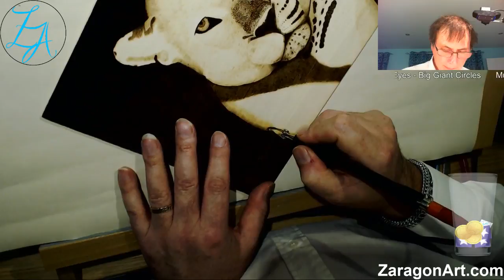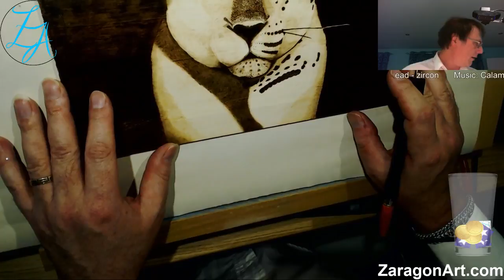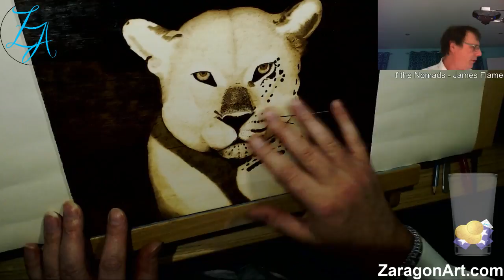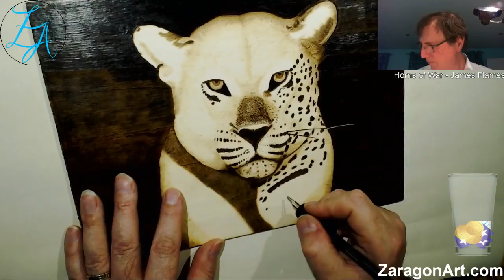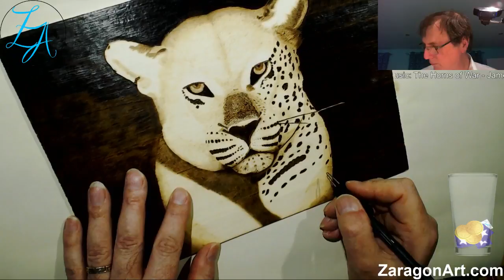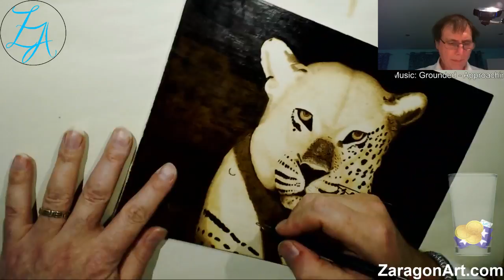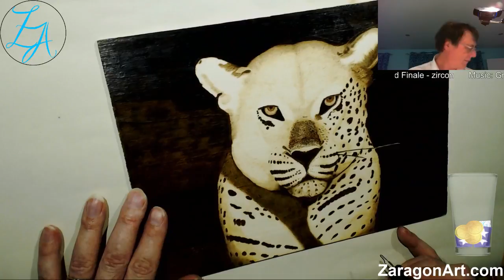Out of the dark pt 12 - Originally twitch broadcast 7 January 2018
A brand new piece, this time of a leopard walking towards you out of the dark.

Pyrography - the art of cooking wood or painting with heat.